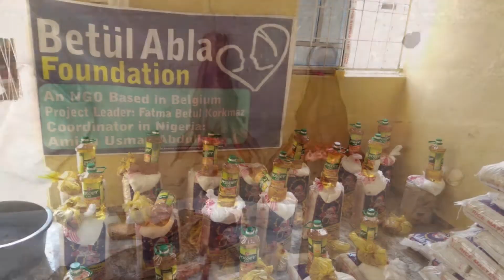Betülabla FOUNDATİON 5€ 10kg pirinç ol